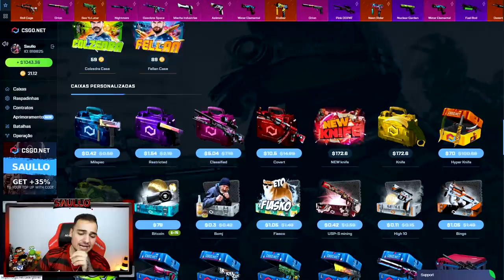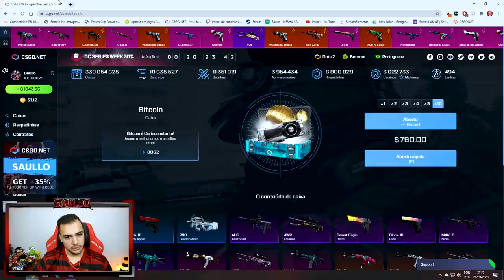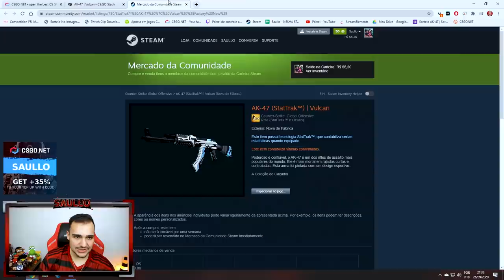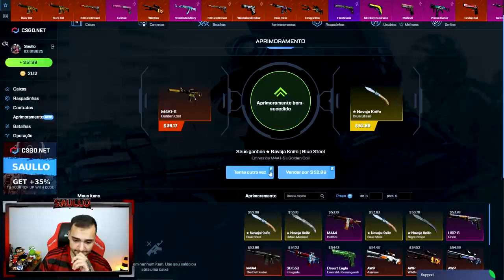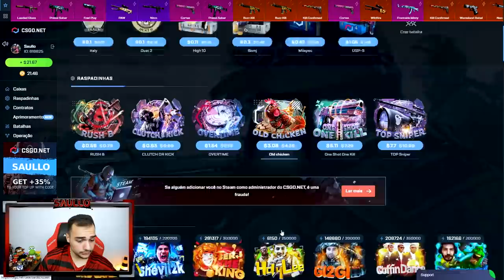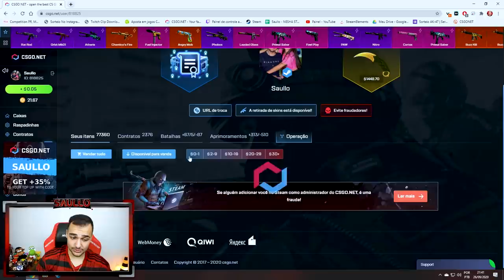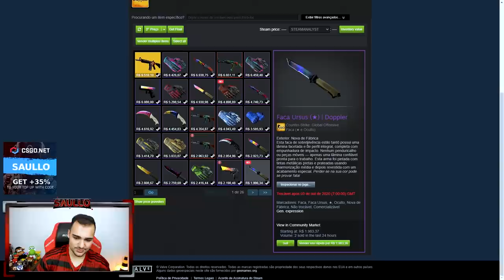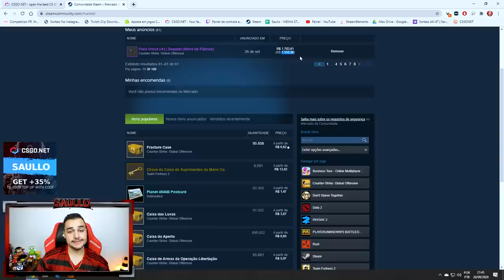Abri a caixa mais ARRISCADA do CSGO e ganhei uma AK de R$4200 😱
Ganhamos essa skins de AK super rara no CSGO!